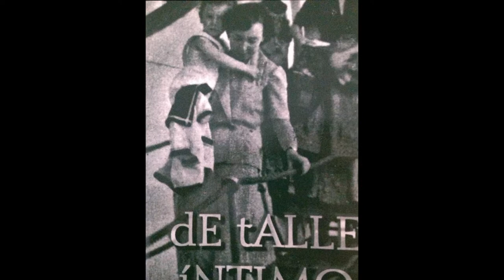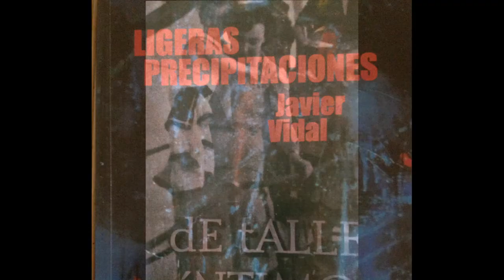Biografía de Javier Vidal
Biografía del periodista y actor Javier Vidal elaborada para el evento académico "Más allá del Periodismo", realizado en el auditorio "Emilio Medina" de la Universidad Bicentenaria de Aragua (UBA) el día viernes 19 de Julio de 2013